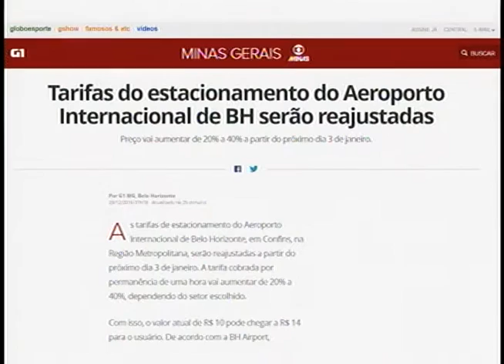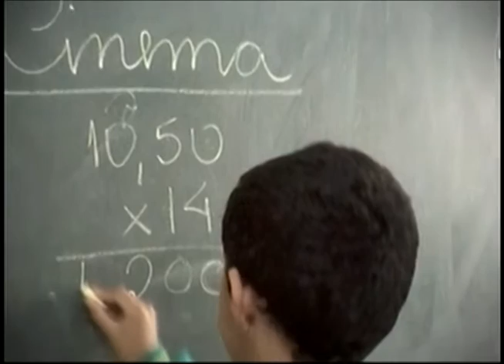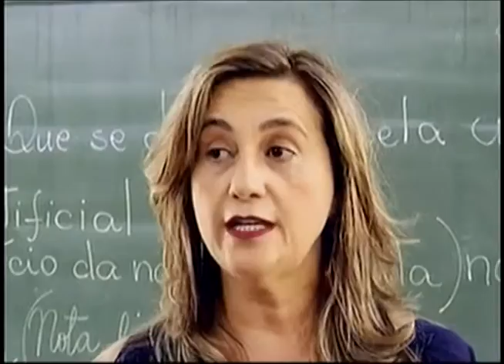Opinião Minas - QUAL É NOSSO FUTURO PROFISSIONAL? 28/12/2016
A psicóloga e coach, Júlia Ramalho, comenta uma pesquisa sobre o que pensam os brasileiros sobre o futuro profissional da Estação do Saber. Segundo a especialista tem gente indo para o caminho errado. Ela explica como é possível reverter a situação e também fala sobre novas tecnologias e  empreendedorismo no trabalho.